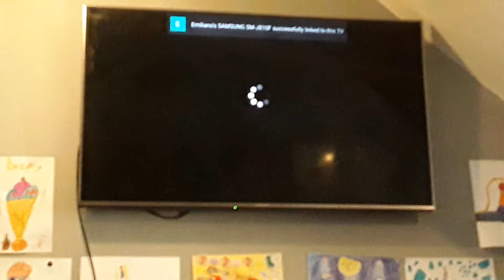ITV Its A Girl Ident 2015.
This Features A Lady Slicing A Cake Saying "Its A Girl"